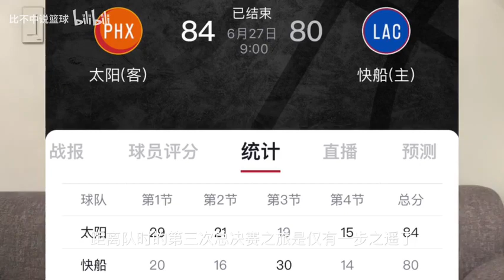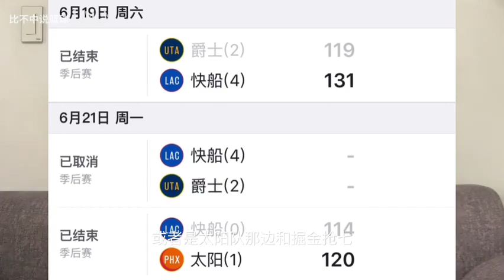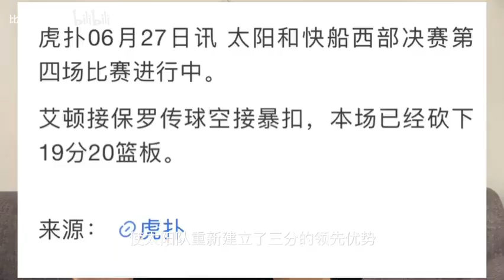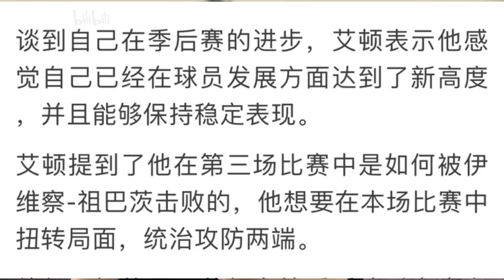高强度对抗！中锋艾顿一柱擎天，太阳3-1快船！